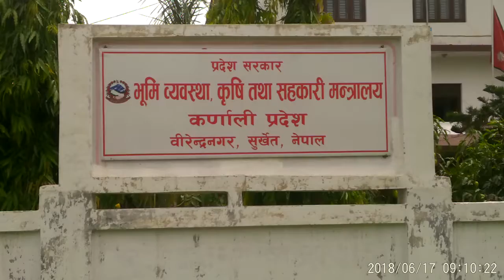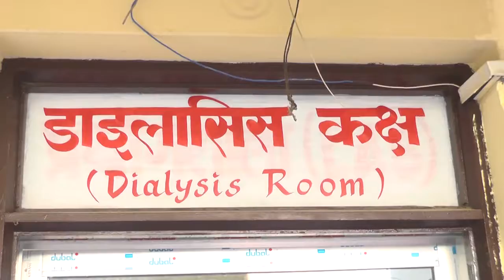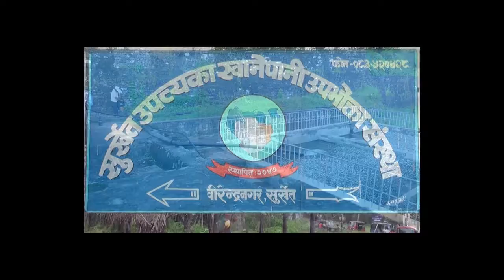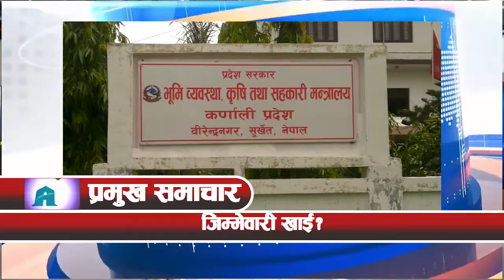2075 saun 20 gate news